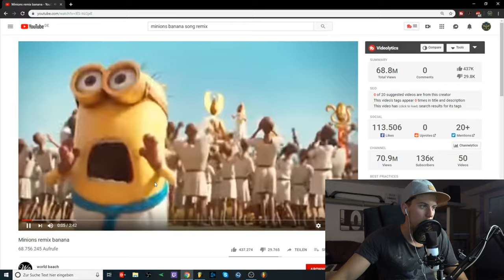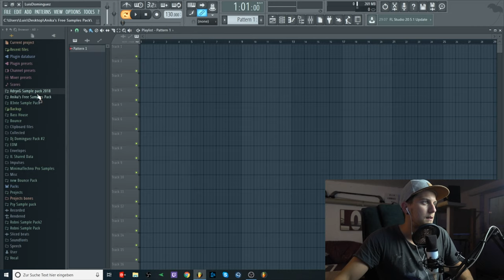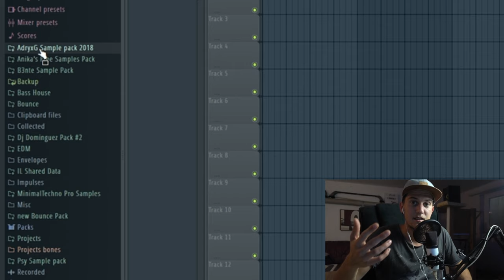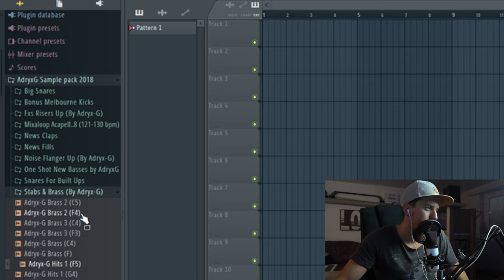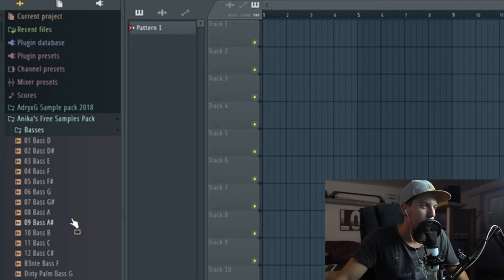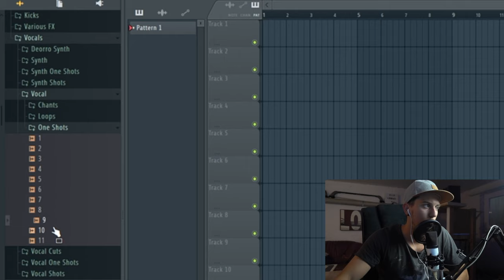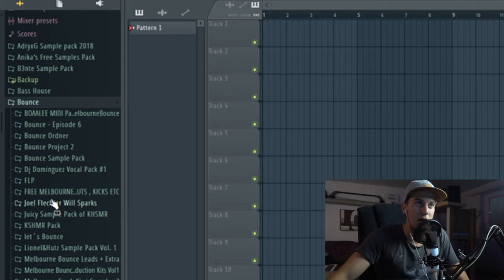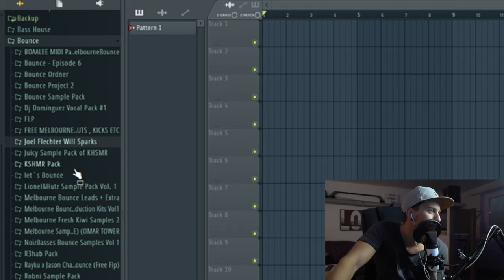ICH VERSCHENKE MEINE SAMPLE-PACKS!!!😵 | Hardwell, Will Sparks, Joel Fletcher... | Luis Dominguez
Welches Sample Pack würdet Ihr gerne haben?

📷 MEIN EQUIPMENT 📷